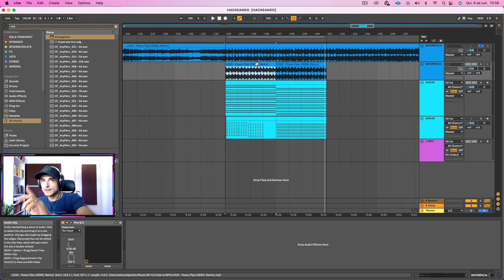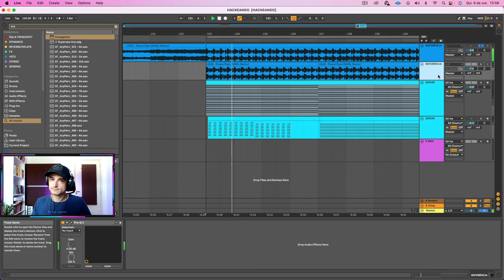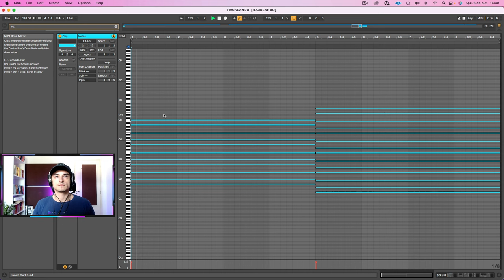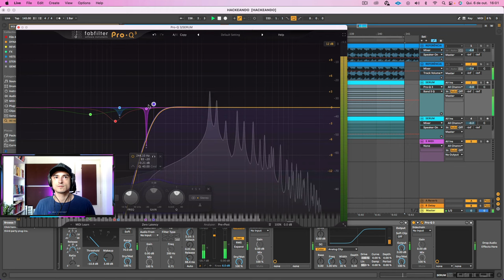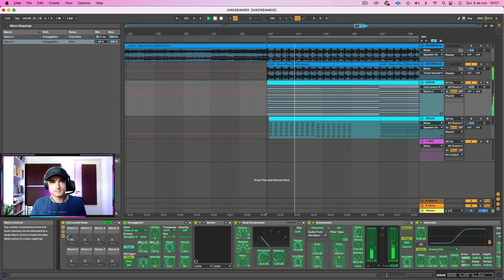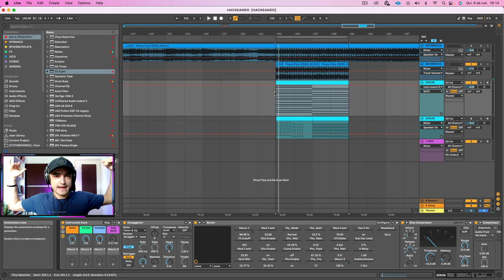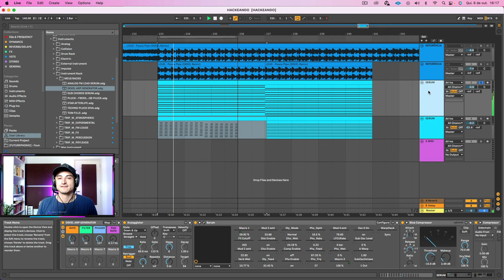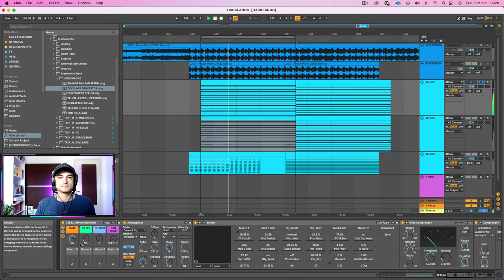Como Criar ARPs ao Estilo Dekel: Tutorial Completo de Produção Psytrance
Descubra o segredo por trás dos arpeggios hipnóticos de Dekel, um dos elementos mais icônicos do seu som único no universo psytrance. Neste tutorial abrangente, mergulhamos profundamente na arte de criar ARPs cativantes que podem transformar suas faixas de psytrance em obras-primas emocionais e energéticas. Desde a escolha do sintetizador certo até a manipulação de padrões de arpeggio e a integração com efeitos dinâmicos, cobriremos tudo o que você precisa saber para replicar o estilo inconfundível de Dekel usando softwares líderes de produção musical, como Ableton Live e Serum.